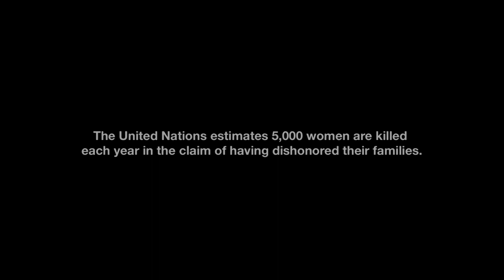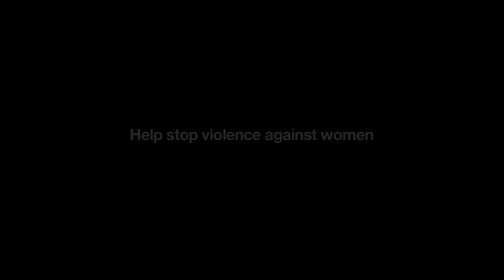Sound of Tears Teaser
Amina and her family have fled Vancouver to Toronto to escape her estranged lover Josh and the stamp of shame from their patriarchal community; but Josh tracks them down...